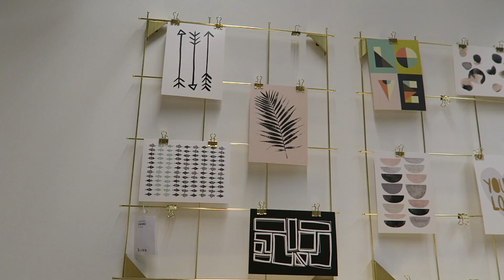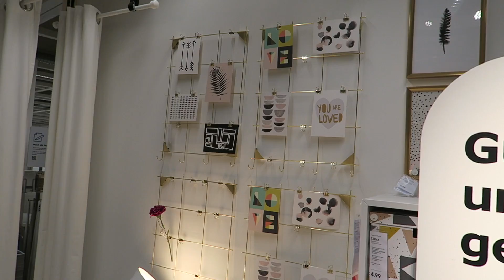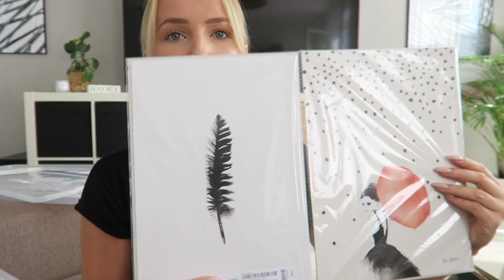HERBST DEKORATION 2018 - Dekoriert mit mir unser Haus! TheBeauty2go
Der heutige Vlog dreht sich rund ums Dekorieren für den Herbst! Ich habe neue Dekoration eingekauft und habe live mit euch unser Wohnzimmer umdekoriert!